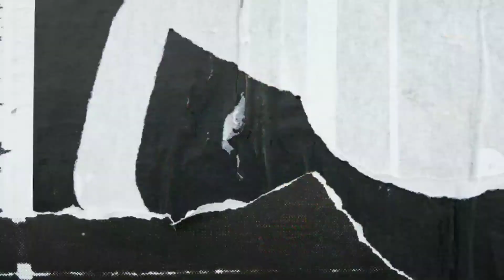Gordang Sembilan Kesenian Tradisional Suku Mandailing Natal